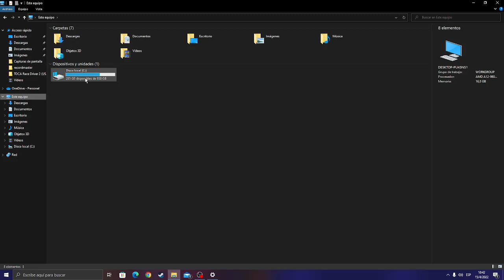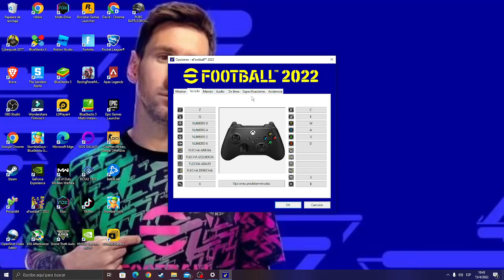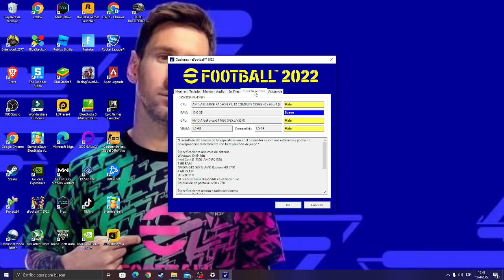COMO CAMBIAR LOS SETTINGS DE EFOOTBALL 2023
Te dejo la ruta para acceder a la ubicacion de los settings de efootball 2022, y asi poder cambiar la resolucion, controles, etc...